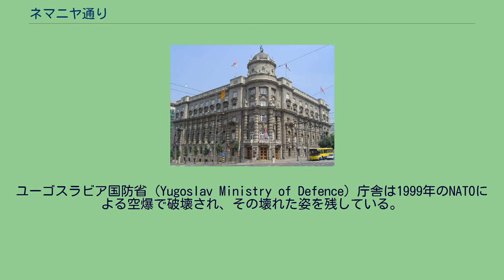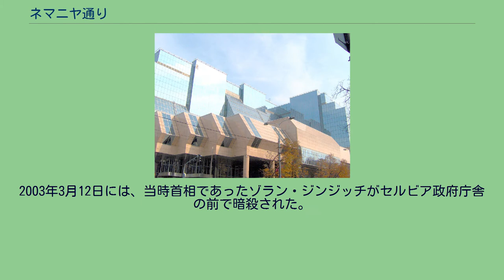ネマニヤ通り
セルビア政府庁舎 鉄道博物館 セルビア国立銀行の新庁舎 ネマニヤ通り（セルビア語:Немањина улица / Nemanija ulica）は、セルビア共和国の首都・ベオグラードを走る重要な通りであり、同市のサヴスキ・ヴェナツ区（Savski Venac）にある。
1884年に鉄道が開通して以来、ネマニヤ通りは商業的に重要な路線となった。
通りは1896年に、12世紀のセルビアの君主ステファン・ネマニャの名をとって命名された。
ネマニヤ通りはベオグラードの交通の要となっている通りのひとつである。
通りはベオグラード駅（Belgrade railway station）とスラヴィヤ（Slavija）とを結んでいる。
ベオグラードの主要な官公庁がこの通り付近に立ち並んでいる。
ユーゴスラビア国防省（Yugoslav Ministry of Defence）庁舎は1999年のNATOによる空爆で破壊され、その壊れた姿を残している。
また、セルビア国立銀行もこの通り沿いにある。
2003年3月12日には、当時首相であったゾラン・ジンジッチがセルビア政府庁舎の前で暗殺された。
2005年冬、通りの復興作業が始まった。
ネマニヤ通りの復興は、ベオグラード再開発計画の重要部分である。
この往来の激しい通りを閉鎖しなければならず、工事作業は急ピッチで進められた。
復興は2006年春に終わり、路面電車の線路、新しい歩道、駐車場が新たに設けられ、排水設備も改良された。